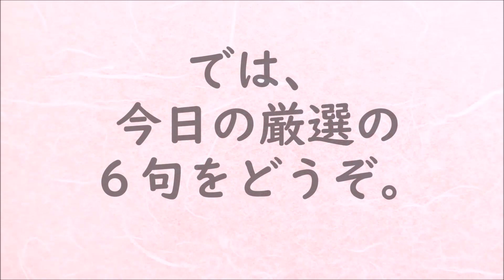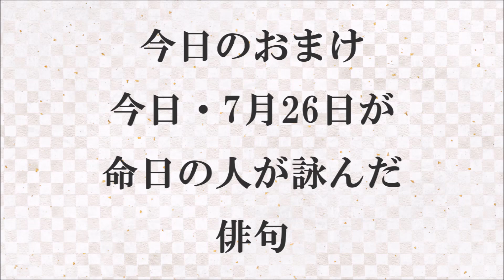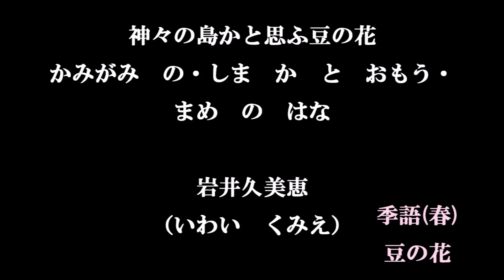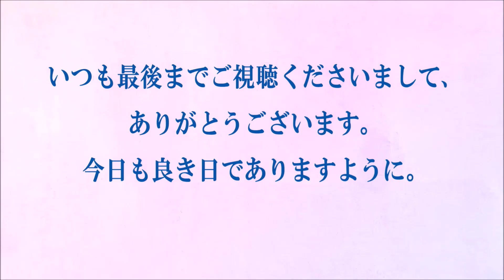朗読つき。耳と目と口で楽しむ、今日の俳句。ビタミンHaiku。No.1583。2022.07.26.(火曜日)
５７５筆まか勢fudemaka57.exblog.jp
俳句歳時記（角川学芸出版）（主婦の友社）
ほか

BGM音楽。
夢幻のオルゴール工房